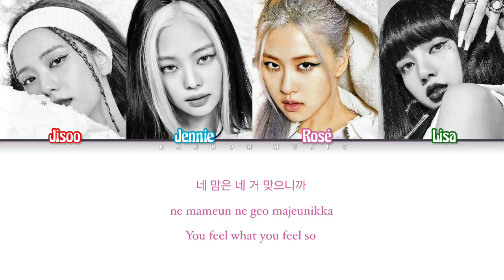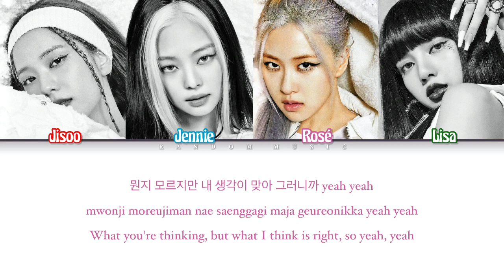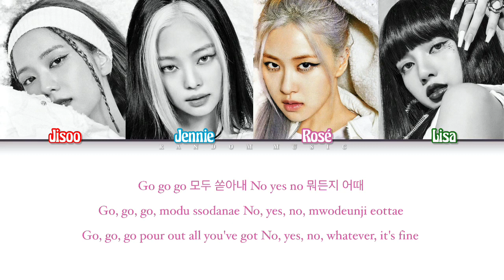How Would BLACKPINK Sing ‘NOT SHY’ by ITZY (Color Coded Lyrics Eng/Rom/Han)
This is not a real BLACKPINK cover. So please don’t say this is FAKE.

Artist: ITZY (있지)
Song ♫: Not Shy
Album: Not Shy
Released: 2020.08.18